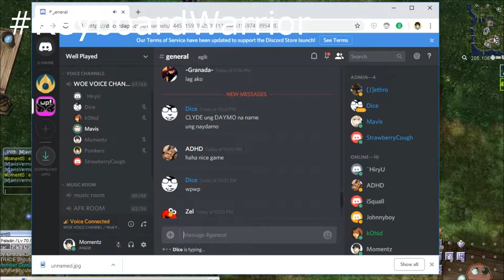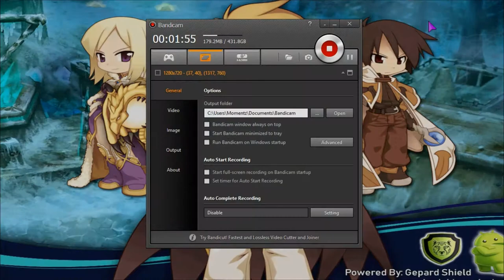Ragnarok Online WTF moments Episode 5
Ragnarok Online WTF(Funny & Fail) moments series
Compilations of Funny & Fail across the Rune Midgard on our server